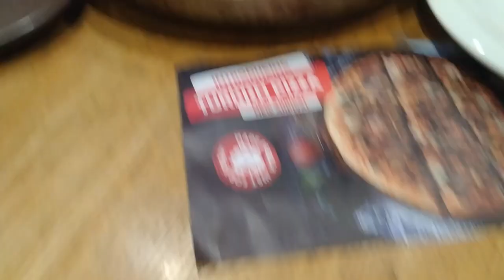🍗 Chicken Spot 🍗 ||Cheat Day || Vlog 22|| Sialkot